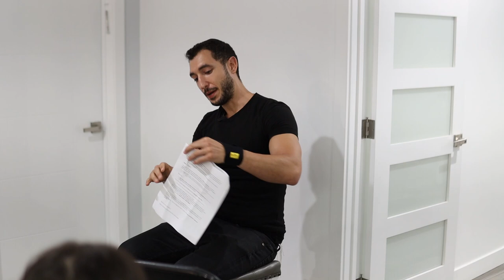How to Develop a Positive Outlook on Life | Roy Rayn